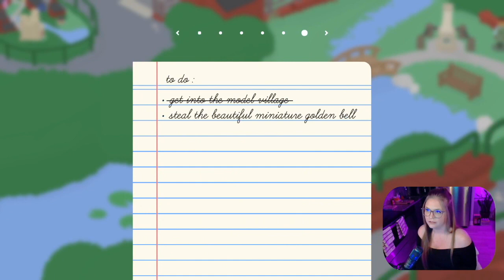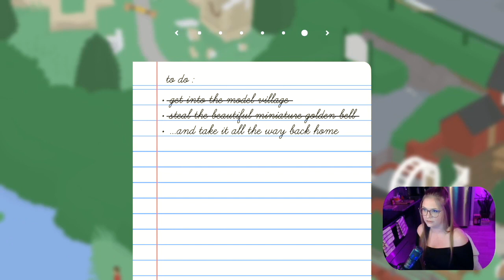Can't fly under the radar this time... more Goose Game!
We're bringing it all home and ringing that bell!!